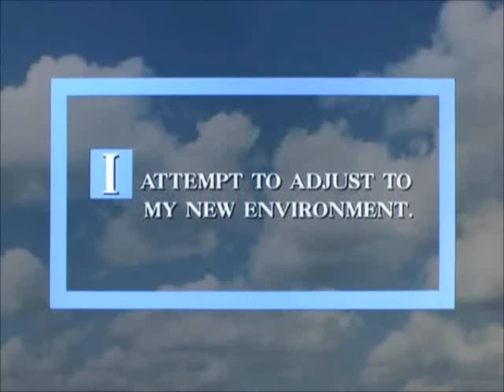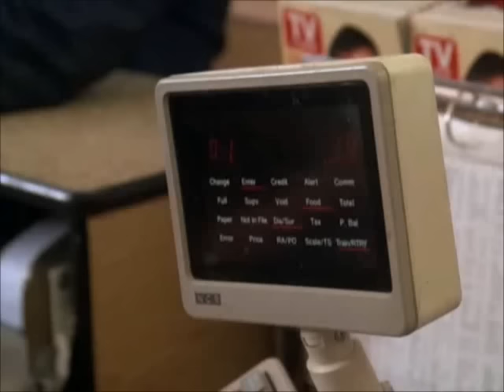My Blue Heaven - Supermarket scene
one of Steve Martin's funniest roles